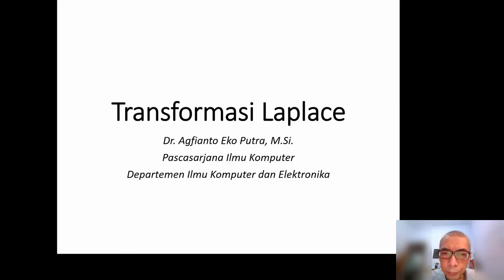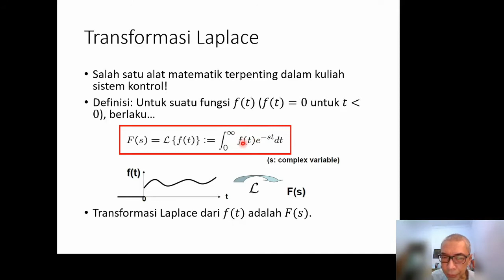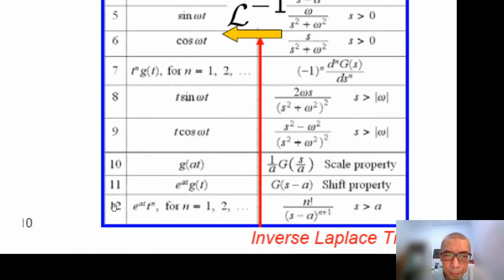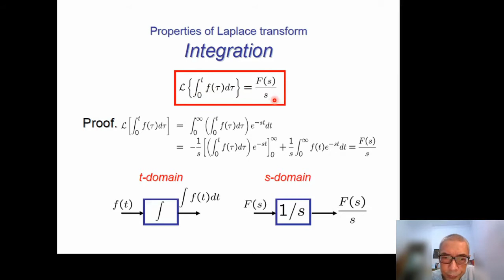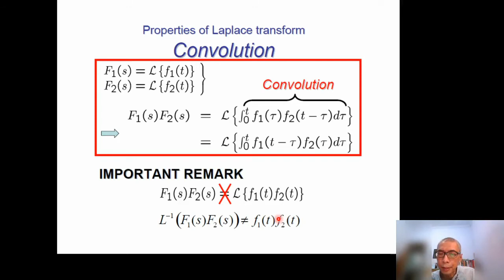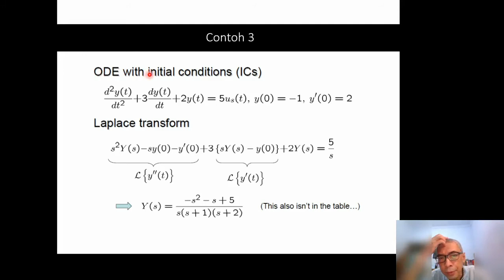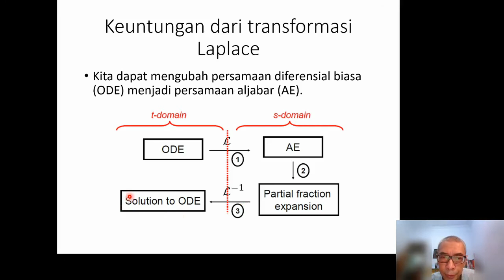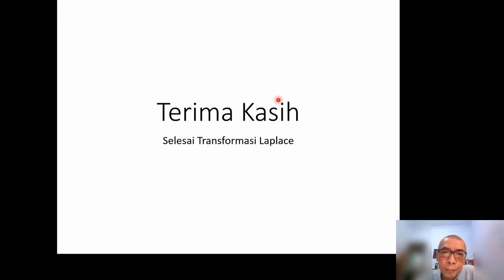Sistem Kontrol 02 - Transfromasi Laplace